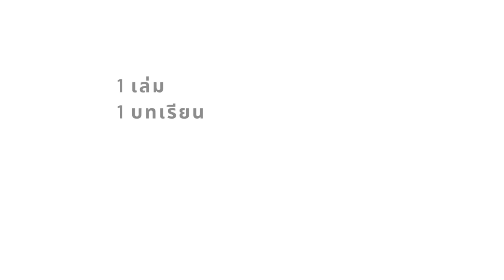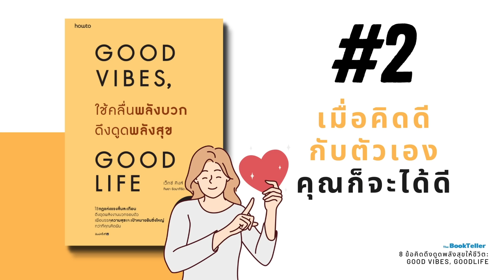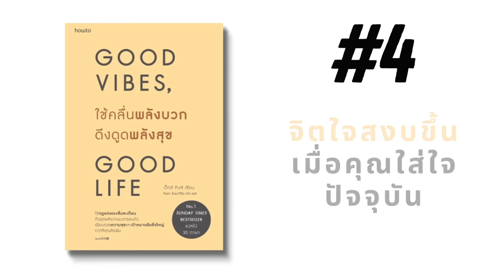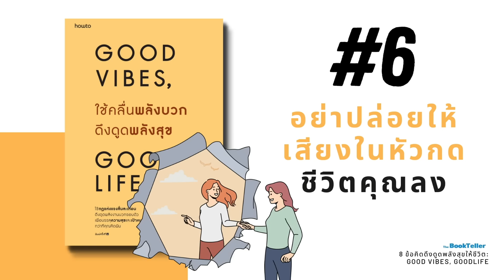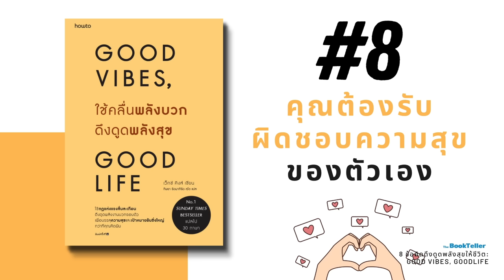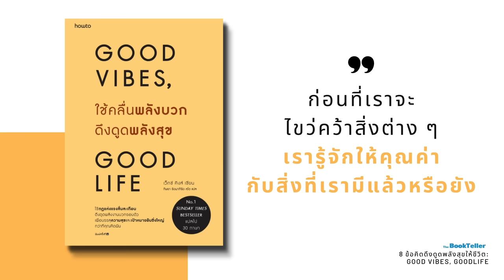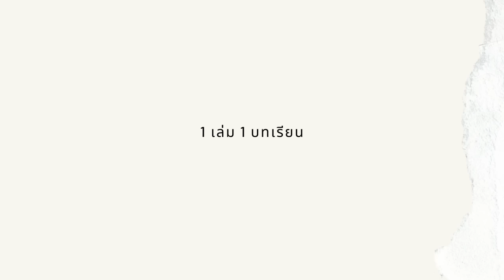ข้อคิดดึงดูด "พลังสุข" | Good Vibes, Good Life ใช้คลื่นพลังบวก ดึงดูดพลังสุข | 1 เล่ม 1 บทเรียน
1 เล่ม 1 บทเรียน
จะเป็นตอนที่ผมนำบทเรียนดีๆ ที่ได้จากหนังสือน่าอ่าน
มาเล่าให้ฟังแบบสบายๆ ครับ

ตอนนี้อยู่กับหนังสือฟีลกู๊ด
อารมณษ์สบายๆ กับ  Good Vibes, Good Life
ใช้คลื่นพลังบวก ดึงดูดพลังสุข
โดยคุณ เว็กซ์ คิง

หนังสือเล่มนี้มีหลายคนให้สรรพคุณว่า
ถ้าคุณกำลังมีทุกข์กับชีวิต ชีวิตคุณมีแต่เรื่องลบๆ
ให้ลองอ่านเล่มนี้ แล้วคุณจะตั้งใจ
ใช้ชีวิตให้ดีขึ้นอย่างมากเลยทีเดียว

บทเรียนในตอนนี้ผมจะชวนคุณคุยถึง
บทเรียนดึงดูดพลังความสุข
ที่ส่วนตัวผมได้จากหนังสือเล่มนี้

รับชมและรับฟังกันได้ครับ^^

Source :

หนังสือ  ใช้คลื่นพลังบวก ดึงดูดพลังสุข
ผู้เขียน เว็กซ์ คิงส์
ผู้แปล กิษรา รัตนาภิรัต คุโด
Amarin How-To